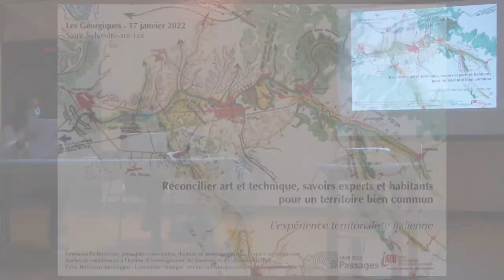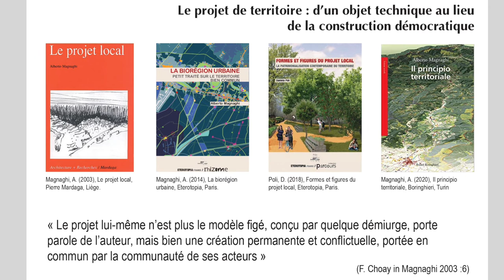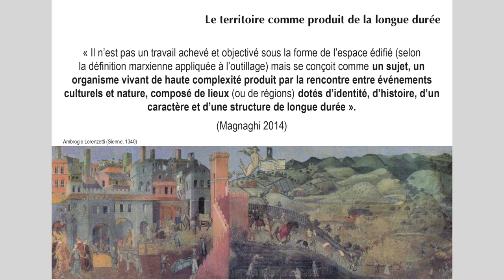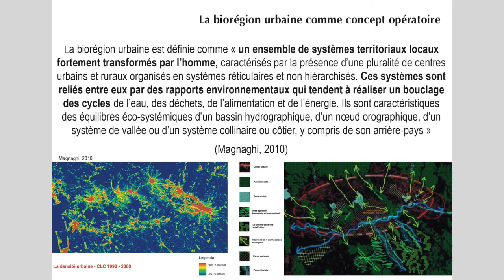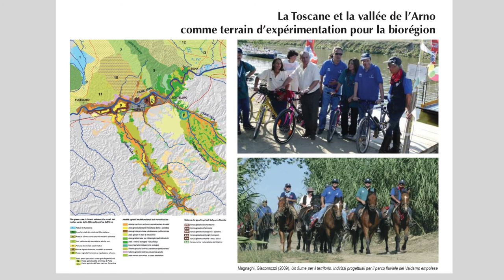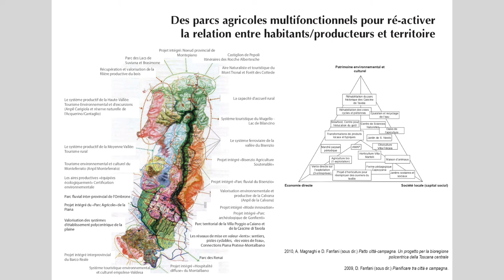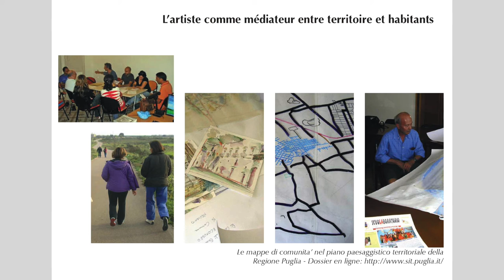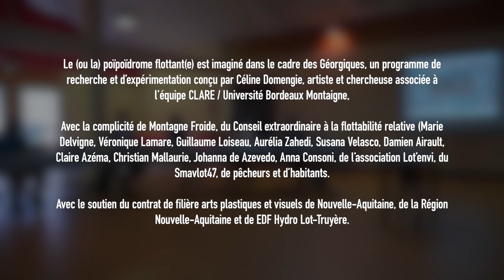[COPIL] Emmanuelle Bonneau, l'expérience territorialité Italienne, Saint-Sylvestre-sur-Lot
[COPIL]  Emmanuelle Bonneau,  Paysagiste conceptrice, Docteur en aménagement de l'espace et urbanisme, Maitre de conférence à l'Institut Aménagement Tourisme Urbanisme - IATU - Université Bordeaux Montaigne
L'expérience territorialité Italienne
Saint-Sylvestre-sur-Lot - 17 Janvier 2022